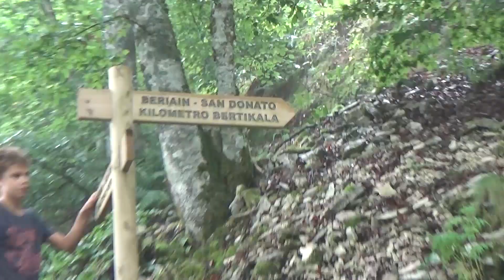San Donato 015 Erromeria Uharte Arakil